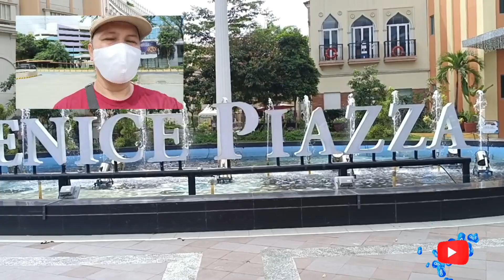grand canal mall boating ,, makinly hill / by Larry's Jm vlog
grand canal mall boating. video was taken last oct 16, 2022 by Larry's Jm vlog.